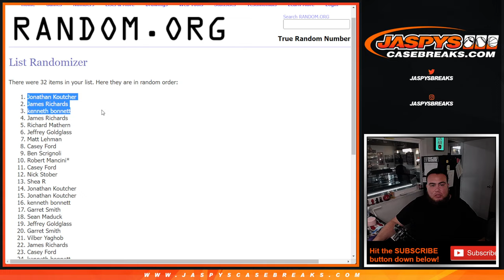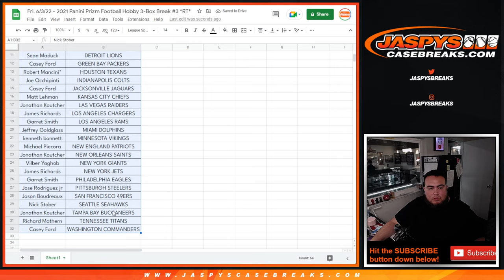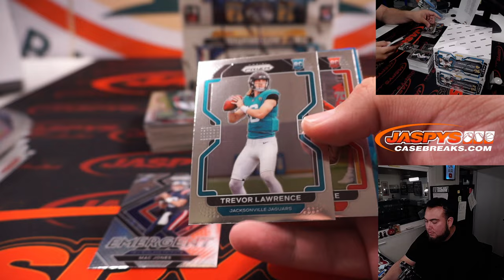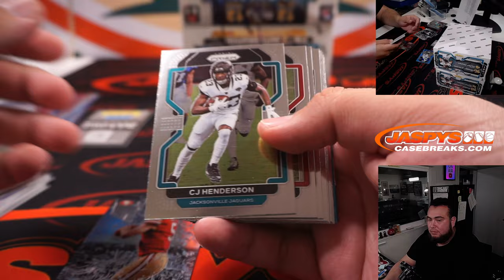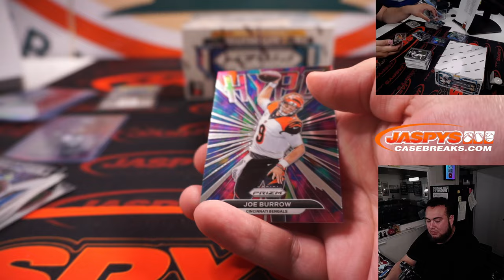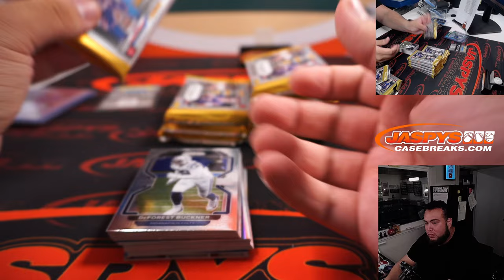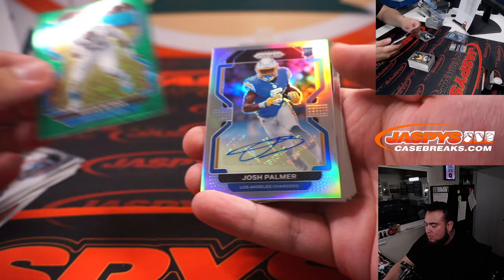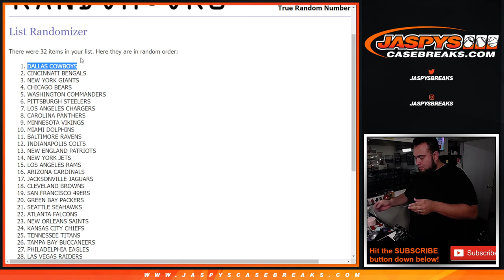Fri. 6/3/22 - 2021 Panini Prizm Football Hobby 3-Box Break #3 *RT*